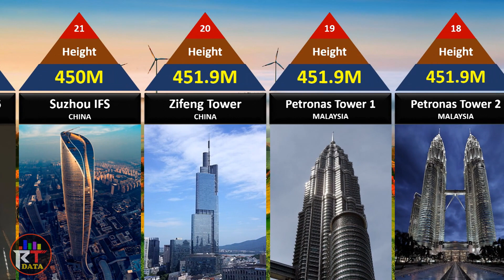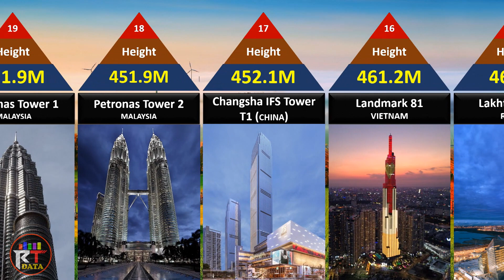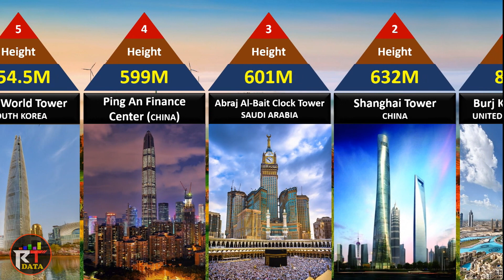30 Tallest Buildings in the World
30 432 Park Avenue
29 Dongguan International Trade Center 1
28 One Vanderbilt
27 111 West 57th Street
26 Wuhan Center
25 Guangzhou International Finance Center
24 KK100
23 Willis Tower
22 The Exchange 106
20 Zifeng Tower
20 Suzhou IFS
18 Petronas Tower 1
18 Petronas Tower 2
17 Changsha IFS Tower T1
16 Landmark 81
15 Lakhta Center
14 Central Park Tower
13 Wuhan Greenland Center
12 International Commerce Centre
11 Shanghai World Financial Center
10 Taipei 101
9 China Zun
8 Tianjin CTF Finance Centre
7 Guangzhou CTF Finance Centre
6 One World Trade Center
5 Lotte World Tower
4 Ping An Finance Center
3 Abraj Al-Bait Clock Tower
2 Shanghai Tower
1 Burj Khalifa

Music Name: Bonfire
Provider - An Jone